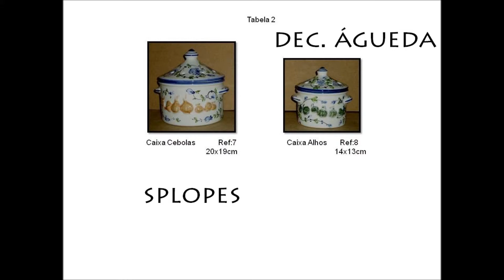"Águeda" - Hand painted ceramic, ceramica pintada a mano SPLOPES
"«Águeda" - Hand painted ceramic, ceramica pintada a mano, ceramica pintada à mão.

Visit our facebook page and see more of our works, or just browse some of our videos.